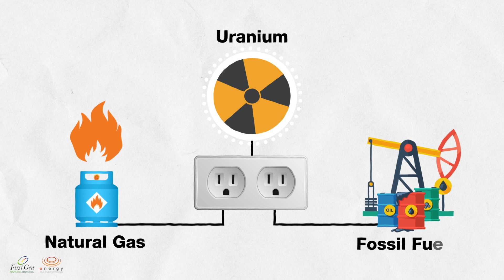REgeneration 101: What's Geothermal Energy and Who's Who in the Renewable Energy Game?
Welcome to REgeneration 101, where we explore anything and everything about renewable energy. In our first episode, let us take you on a journey through the world of geothermal energy in the Philippines and introduce you to the trailblazers leading the charge in harnessing OurREgenerativePower.